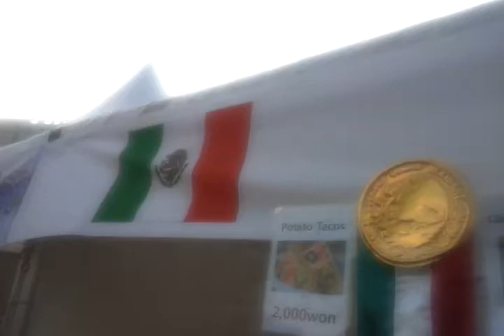Evidence 4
Using English in Gwangju. Gwangju University Freshman. Fall 2011